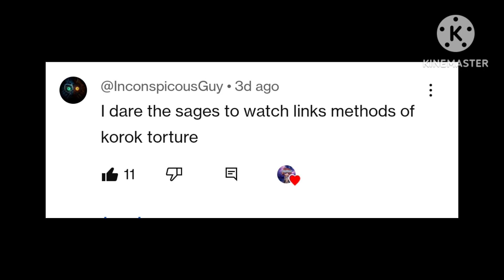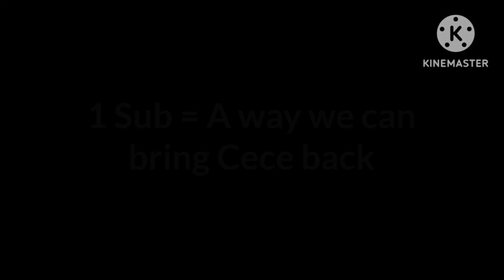Ask or Dare Totk characters (1k special)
Background music is the song of storms from Ocarina of time and Thank you for all of you questions and dares